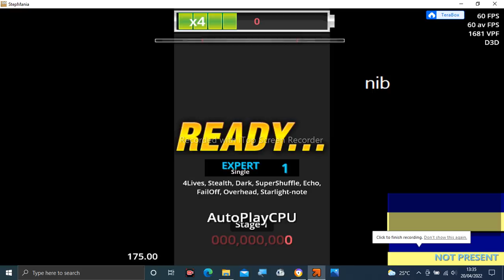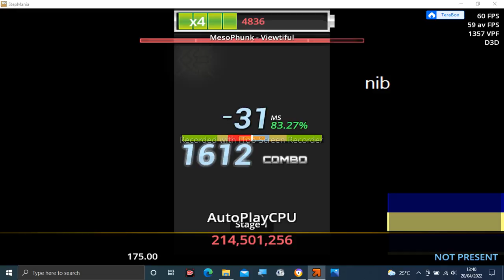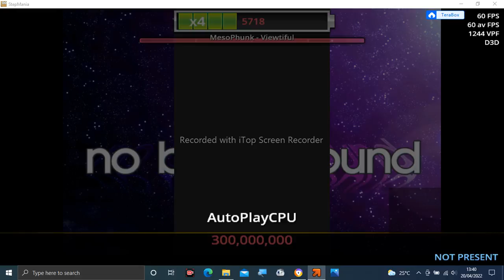Stepmania Audio - Viewtiful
Tittle: Viewtiful
Artist: MesoPhunk
Label: Attack The Music